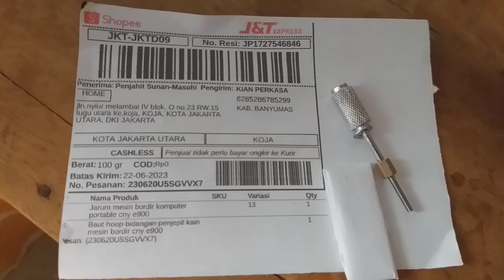baut hoop bidangan penjepit cny yoko brother koja jakarta utara